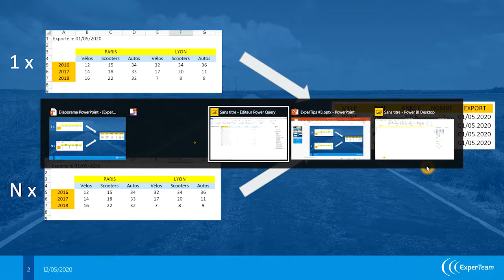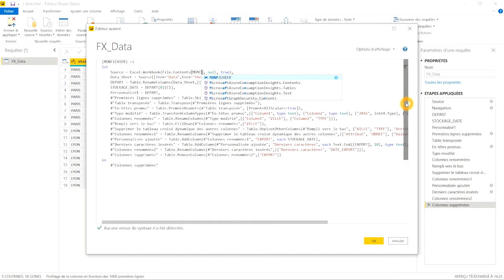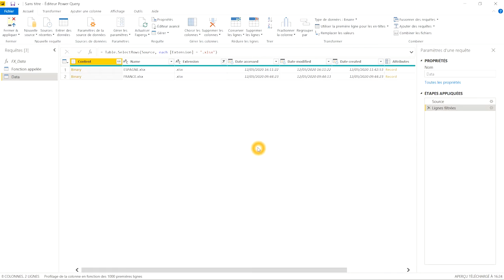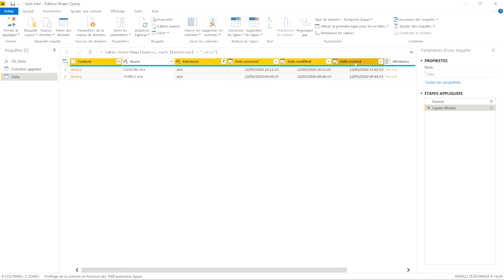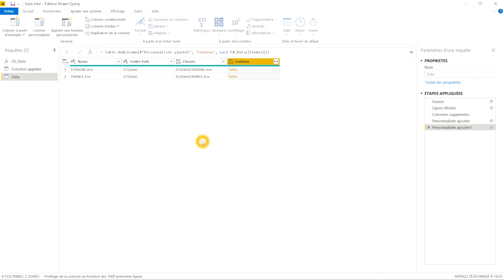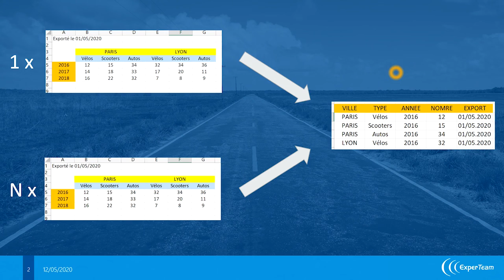ExperTip BI #3 part 2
Suite du tuto de Christophe pour préparer vos données grâce au langage M